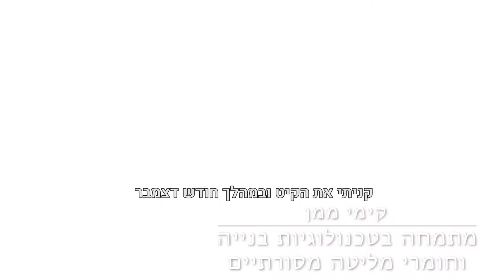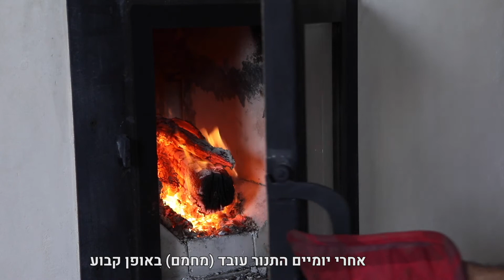קמין העצים הטוב בעולם rocket mass heater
אחרי שנים של חימום לא מספק בקמינים מברזל, קימי עבר חורף עם קמין מסה והתוצאה מהממת - שליש מכמות העץ, חום כל היממה באופן רצוף ושיטתי, נוחות תפעול שהוא לא פגש וכמובן ההתאמה האישית לאסטטקיה ולטעם של הבית.
פשוט תשמעו בעצמכם :)